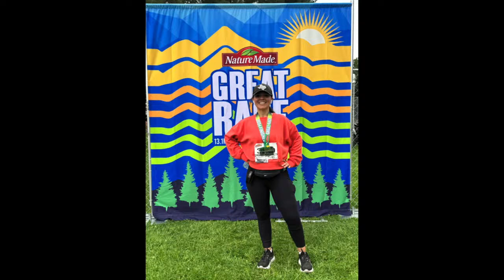April 14, 2024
Brian Holland | Matthew 7.7-11

For more information about Ignite City Church or to let us know how you're doing, please go and click on Connect Card.

Timestamps-
0:00 intro/worship
11:20 announcements
22:40 worship
29:15 praying over Chris and Hailey
37:15 message